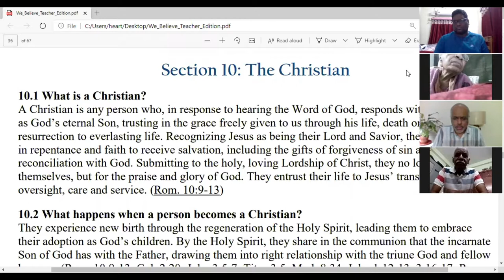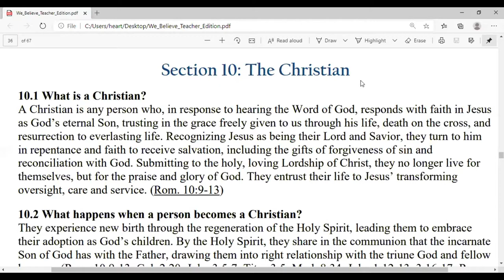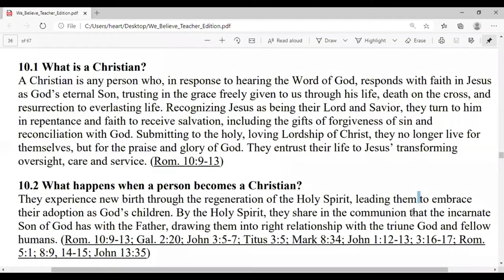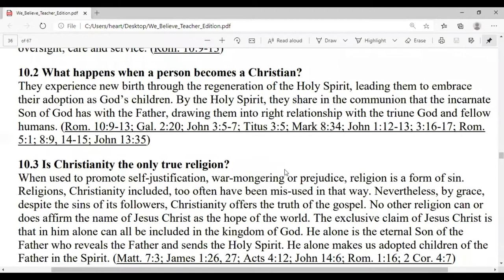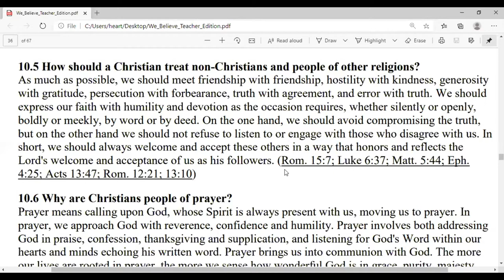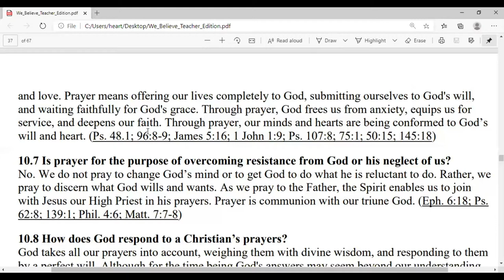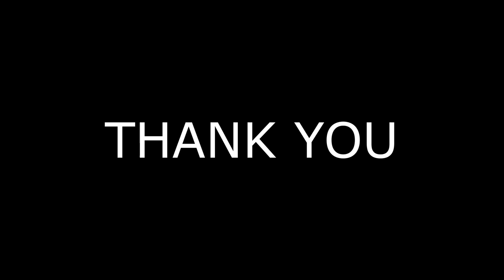GCI INDIA MID-WEEK BIBLE STUDY 2/9/2020 | The Christian | Prayer | Christian Behaviour